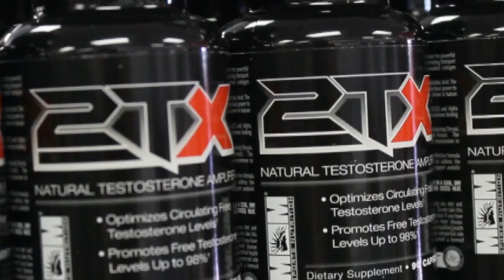Testosterone Boosters: Facts vs Myths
In this blog I touch on a hot button subject in the sports nutrition industry: testosterone boosters.  There are many misconceptions about what T-boosters are, do, and how they effect you.